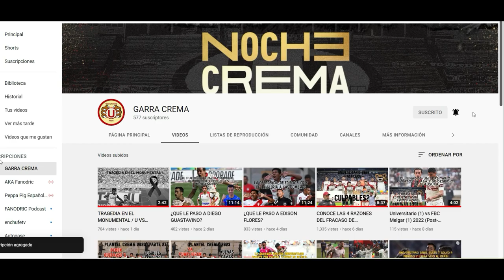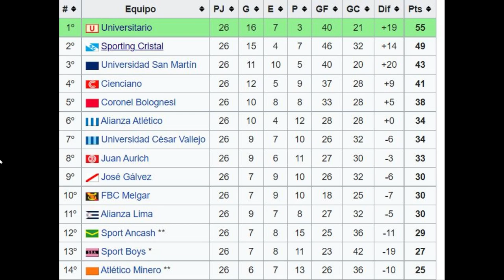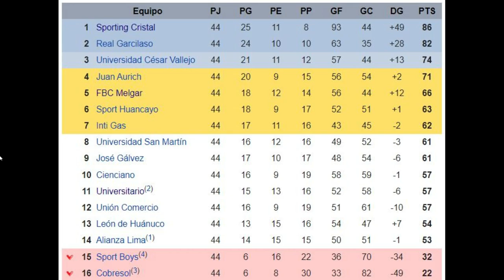¿QUE LE PASO A MIGUEL XIMENEZ?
El protagonista de hoy, un goleador celeste y crema.
0:00 PRESENTACIÓN
0:49 INICIOS EN EL FÚTBOL
1:19 SALTO AL EXTRANJERO
1:47 PRIMERA LLEGADA AL PERU
2:55 REGRESO A CRISTAL
3:40 GOLEADOR Y CAMPEÓN CREMA
7:13 ÚLTIMOS GOLES Y RETIRO
8:02 ACTUALIDAD
8:25 CONCLUSIONES Y DESPEDIDA